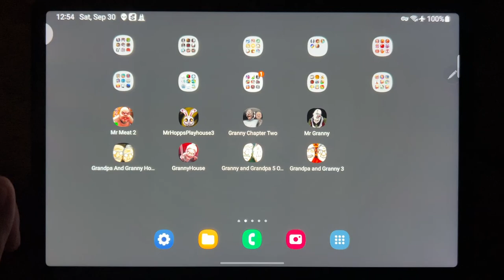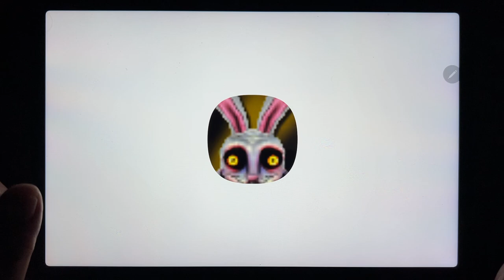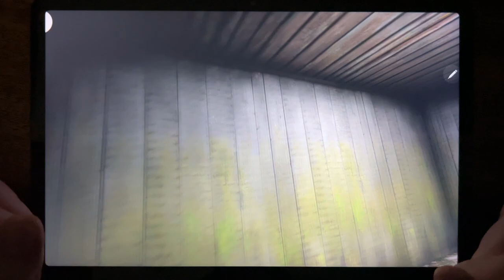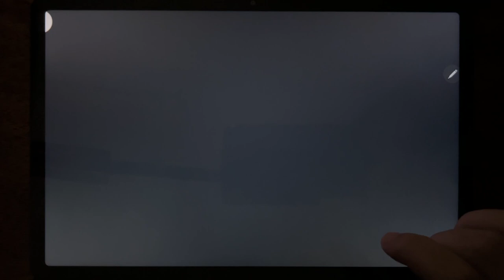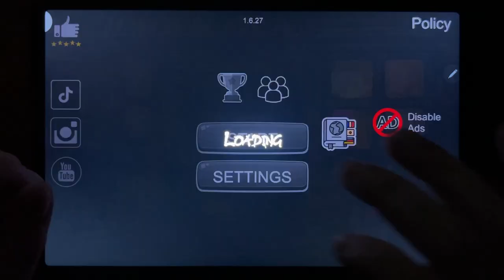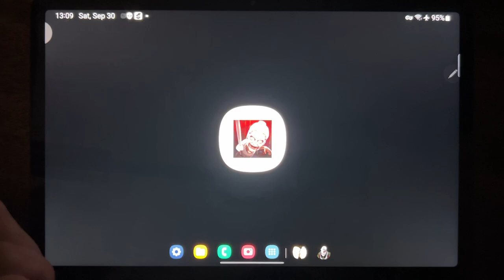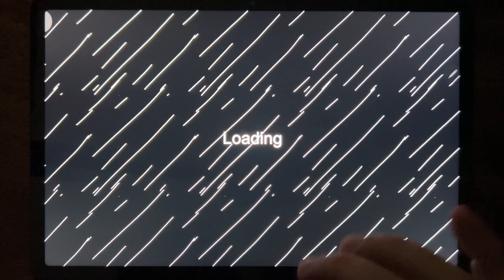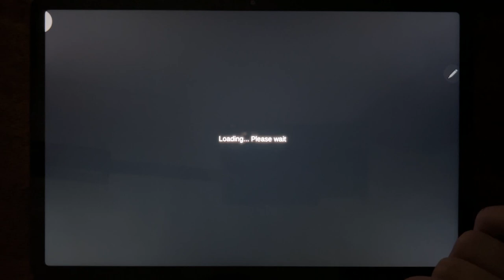Mr Meat 2, Mr Hopps Playhouse 3, Granny Chapter Two, Mr Granny, Grandpa And Granny Home Escape...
Mr Meat 2, Mr Hopps Playhouse 3, Granny Chapter Two, Mr Granny, Grandpa And Granny Home Escape, Granny House, Granny And Grandpa 5 Origin, Grandpa And Granny 3